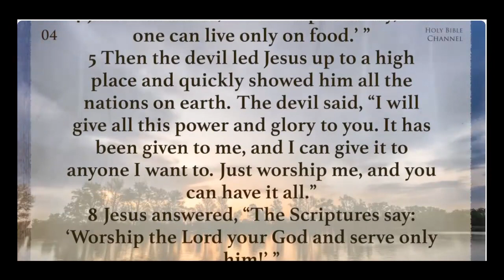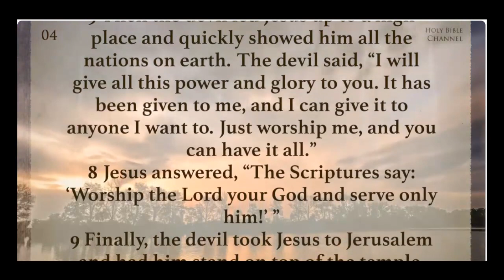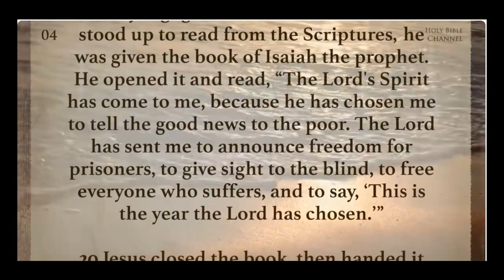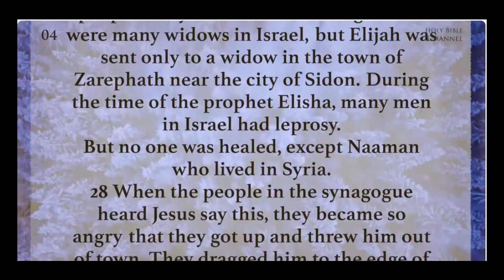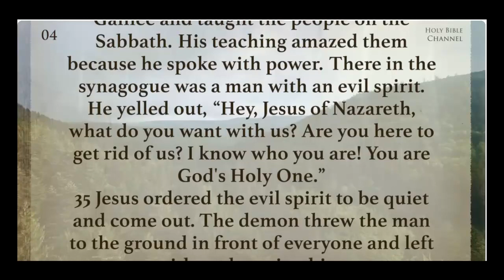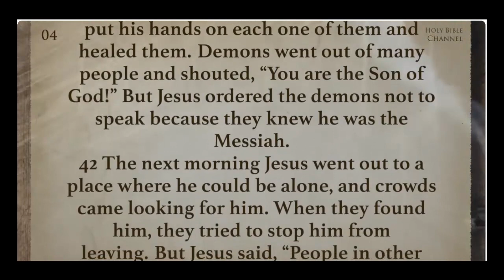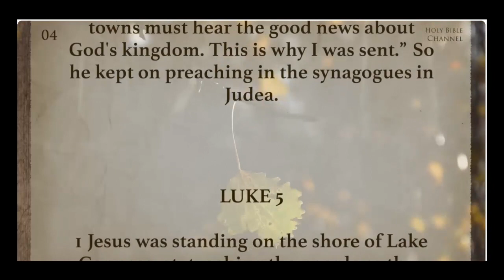Luke chapter 4